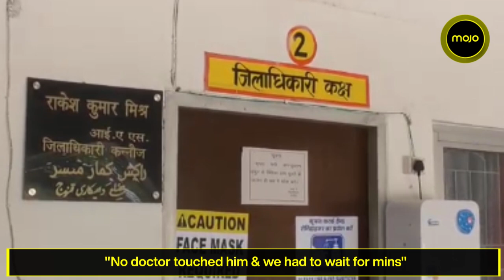Kannauj: One year old kid dies at a hospital, family alleges negligence